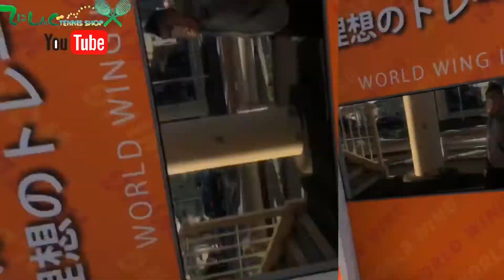モヒカンでテニスコーチがレッスンに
公約を達成できなかったテニスインストラクターの加藤。
ついに、モヒカンでテニスレッスンをすることに